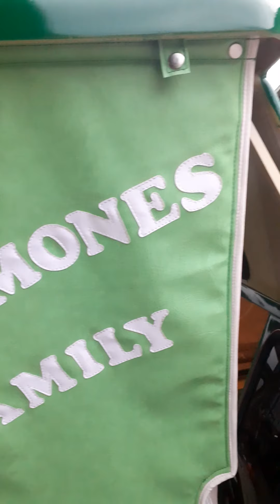Vlog#27 Iniuwi na ang Sidecar.Last part ng Sidecar🏍🛺Salamat Sir Ramones